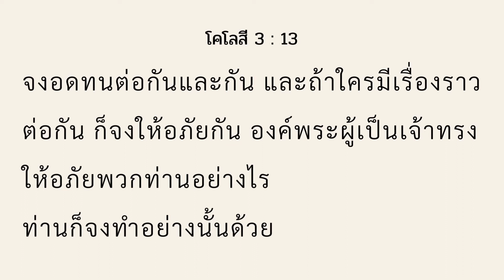EP.115 ยกโทษให้แก่กันเเละกัน โคโลสี 3:13 กับ คศ.เสาร์วณี ขวัญเมือง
ไม่มีใครที่ไม่ผิดพลาด หรือไม่มีข้อบกพร่องเลย ยิ่งเราอยู่ร่วมกันและรู้จักกันนานขึ้นยิ่งเราจะเห็นข้อบกพร่องของคนที่เราอยู่ใกล้มากขึ้น แต่ในความสัมพันธ์ของคริสเตียน เราจำเป็นต้องยกโทษให้แก่กันและ แต่ในการยกโทษนั้นคริสเตียนจะต้องอยู่บนพื้นฐานแห่งความรัก และความถูกต้องของคนที่ทำผิดแล้วกลับใจ สารภาพความผิด คนที่อภัยจะต้องให้อภัยอย่างแท้จริง และไม่จดจำไม่แคะไม่คุ้ยเขี่ยอีก

มาร่วมเฝ้าเดี่ยวด้วยกันในรายการพรยามเช้าทุกเช้าวันจันทร์-วันอาทิตย์
เพื่อรับกำลังใหม่ในทุกเช้า กับ คศ.เสาร์วณี ขวัญเมือง